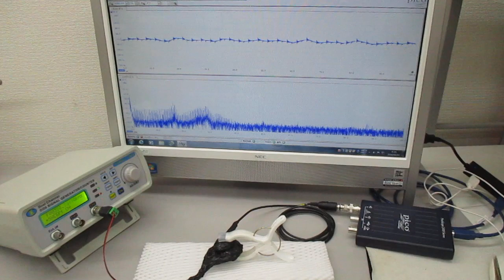新しい超音波伝搬用具の開発実験（メガヘルツ超音波プローブの応用技術）